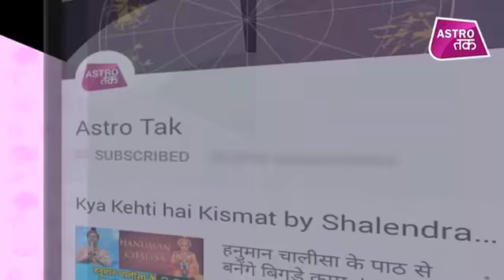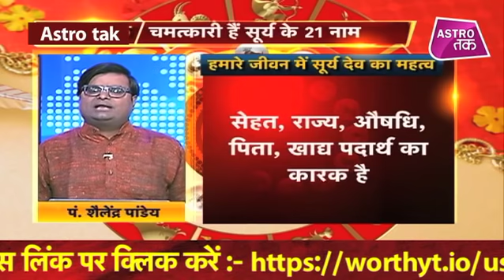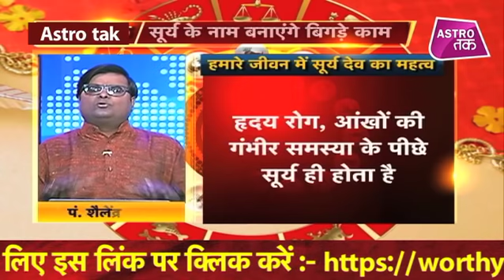हमारे जीवन में सूर्य का क्या महत्व है? | Shailendra Pandey | Chaal Chakra | Astro Tak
ज्योतिर्विद शैलेंद्र पांडेय से चाल चक्र में जानिए हमारे जीवन में सूर्य का क्या महत्व है?? (Ask a Question)